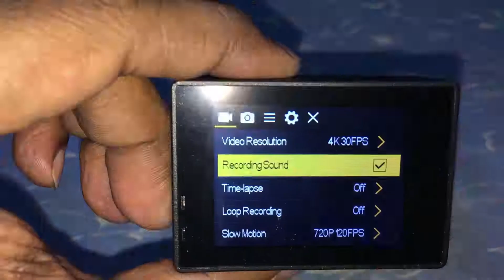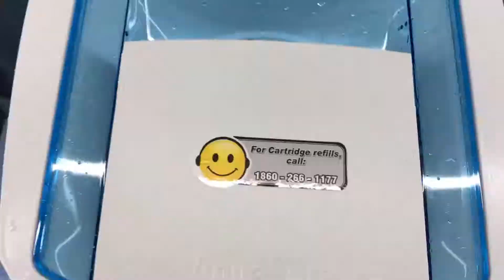Subscribe Let's Talk With Chandan.